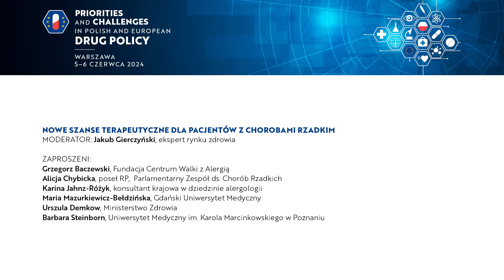Plan dla Chorób Rzadkich – idziemy w dobrym kierunku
Pacjenci z chorobami rzadkimi potrzebują szybkiej i sprawnej diagnostyki, nowoczesnych terapii, które ratują im życie oraz sprawność, a także wyspecjalizowanych ośrodków, w których mogą się leczyć. – Robimy wszystko, co w naszej mocy, żeby spełnić ich potrzeby – mówili eksperci.

Podczas panelu „Nowe szanse terapeutyczne dla pacjentów z chorobami rzadkimi", który odbył się podczas konferencji Priorities and Challenges in Polish and European Drug Policy, zorganizowanej przez Termedię, eksperci dyskutowali na temat nowych programów lekowych poświęconych pacjentom z chorobami rzadkimi, a także o tym, jak uporządkować model opieki kompleksowej nad chorymi.

Uczestnikami sesji byli:
– Grzegorz Baczewski z Fundacji Centrum Walki z Alergią,
– Alicja Chybicka, poseł RP z Parlamentarnego Zespołu ds. Chorób Rzadkich,
– Karina Jahnz-Różyk, konsultant krajowa w dziedzinie alergologii,
– Maria Mazurkiewicz-Bełdzińska z Gdańskiego Uniwersytetu Medycznego,
– Urszula Demkow, wiceminister zdrowia,
– Barbara Steinborn z Uniwersytetu Medycznego im. Karola Marcinkowskiego w Poznaniu.